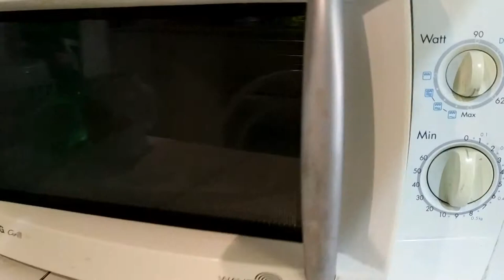cómo preparar sal de apio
ingredientes
sal
hojas de apio

preparación
secar las hojas de apio en el microondas, picar las hojas con un mortero y mezclarlo con la sal, por ultimo guardad la mezcla en un recipiente.

si os gusta el vídeo darle un like y compartidlo